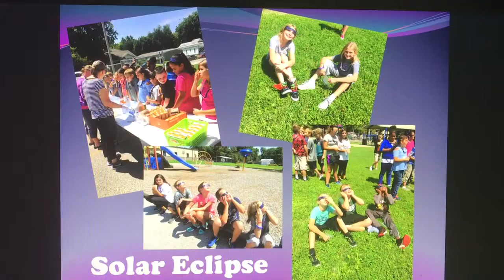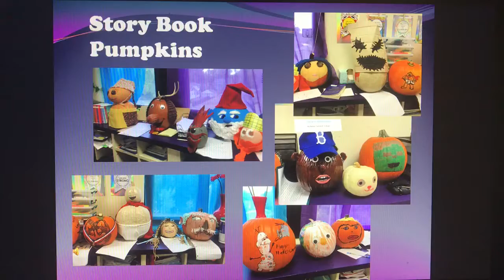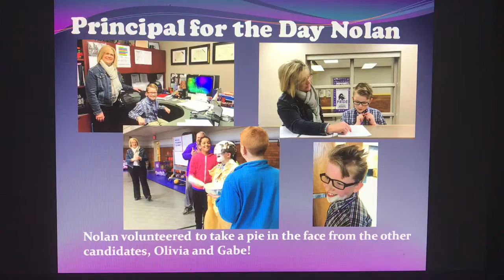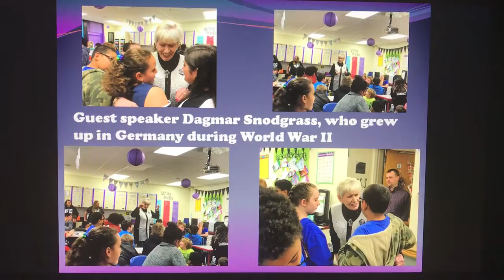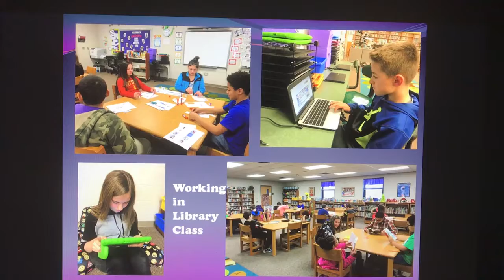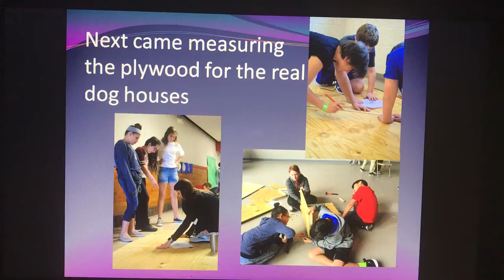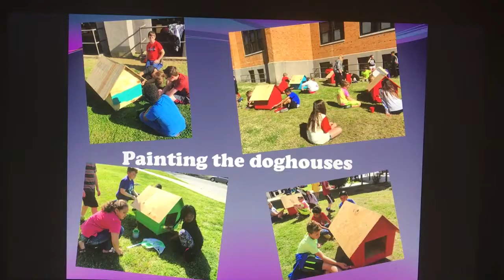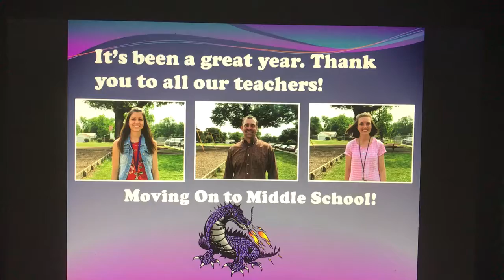5th Grade Moving On-Lakeside 2018